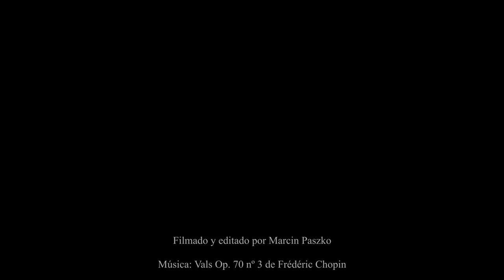Marzenna Adamczyk, Embajadora de Polonia en España, presenta "La Gran Familia Hispano-Polaca"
El proyecto, ideado por el Instituto Polaco de Cultura en Madrid, cuenta con la colaboración de la Embajada de Polonia en España, y tiene como objetivo dar a conocer a La Gran Familia Hispano-Polaca.

SOBRE LA GRAN FAMILIA HISPANO-POLACA
Proyecto compilatorio consistente en piezas de video de 1 a 3 minutos de duración que recoge declaraciones de:

1. Polacos residentes en España
2. Españoles residentes en España con un gran vínculo con Polonia
3. Españoles residentes en Polonia

Cada invitado ha elegido una de las siguientes preguntas en función de su perfil profesional o de sus intereses personales, convirtiéndose así en prescriptores privilegiados de la cultura polaca en España:

 Qué libro polaco recomendaría
 Qué músico polaco recomendaría
 Qué película polaca o cineasta recomendaría
 Qué dramaturgo recomendaría
 Qué artista (artes visuales como fotografía, pintura, etc.) recomendaría
 Qué comida polaca recomendaría
 Qué ciudad, pueblo o destino polaco recomendaría

NOTA: este video fue grabado en noviembre de 2020 y es el primero de muchos. El proyecto fue ideado durante el periodo de confinamiento debido a la pandemia (COVID-19). El objetivo es que se mantenga en el tiempo como testigo del gran vínculo hispano-polaco.